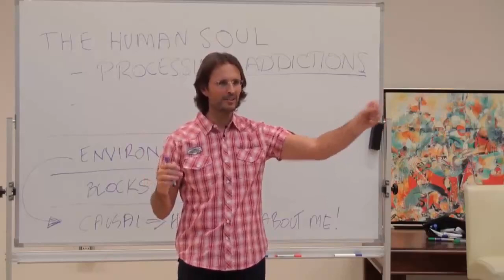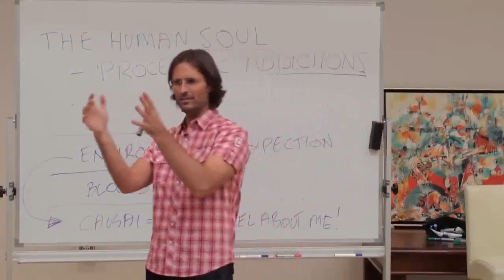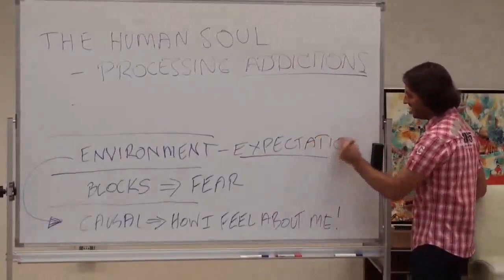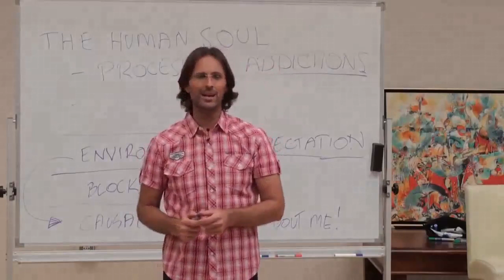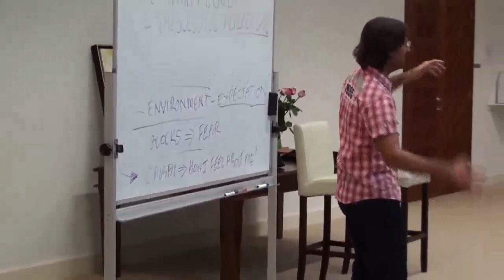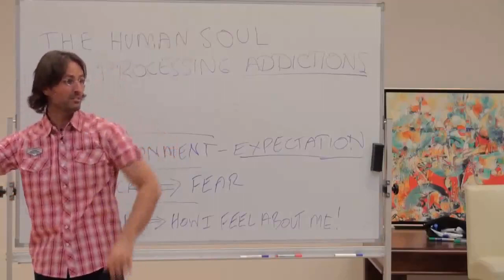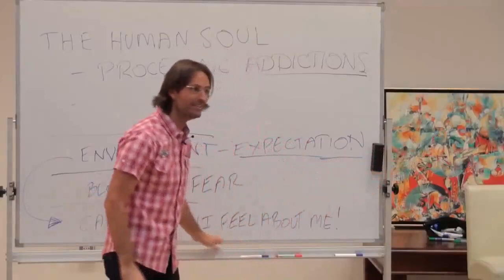CoDependent Relationships & Honeymoon Period, Addictions & Expectations, Designed to Feel Everything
FULL ORIGINAL:
20100522 The Human Soul - Processing Addictions P1

Cut:
29m19s - 40m37s

“ADDICTIVE BEHAVIOURS ALL BECOME APPRESSIVE AT SOME POINT IN THE FUTURE.”
@ 32m10s